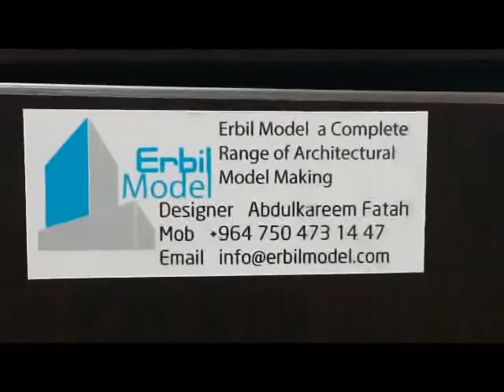traffic light scale 1:10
traffic light,car,erbilmodel,str,allcar,traffic.trafik,trafic